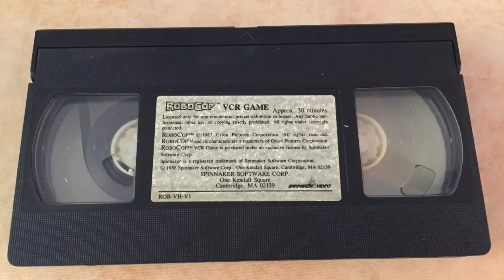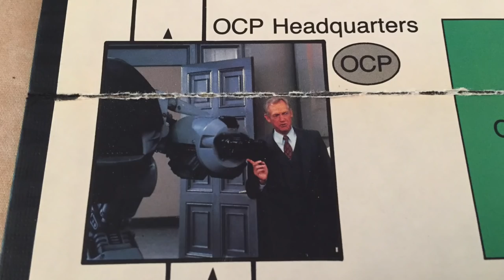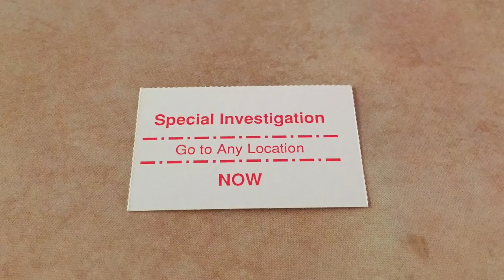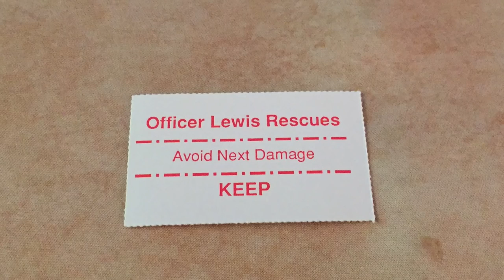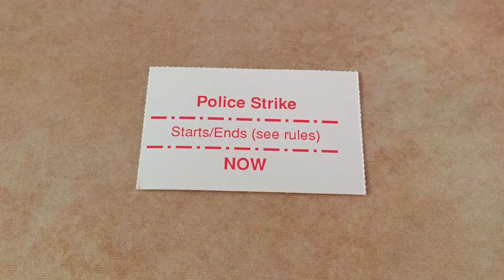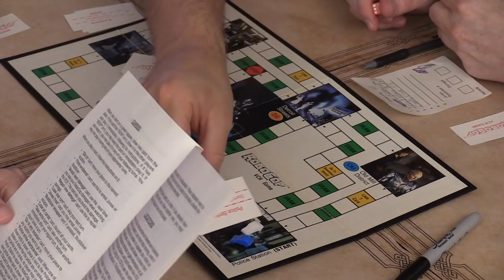Robocop VCR Game | Beer and Board Games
Half man, half machine, 100% cop.